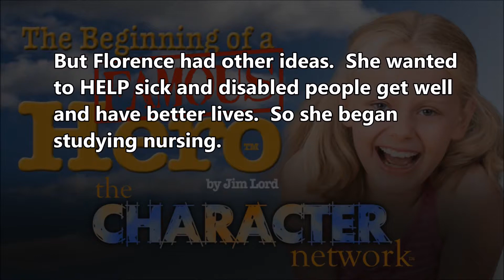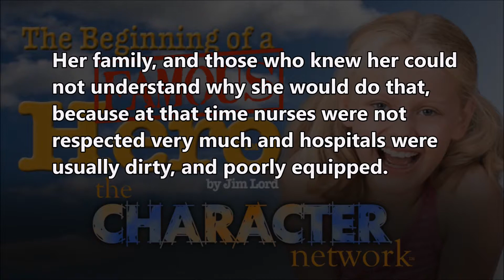The Florence Nightingale Story